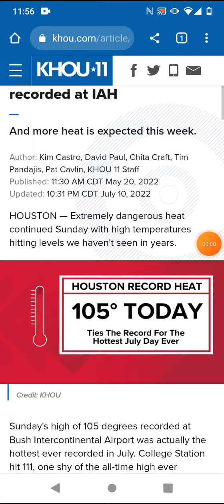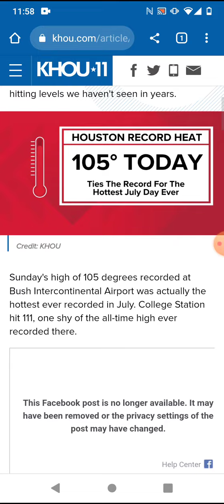Hottest Day EVER